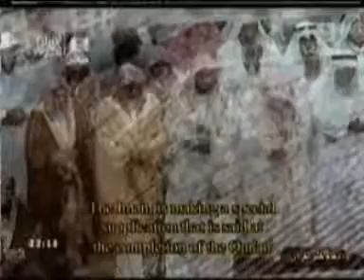Makkah Dua Khatam Al Quran 1431/2010 by Sheikh Sudais - Part 1/3